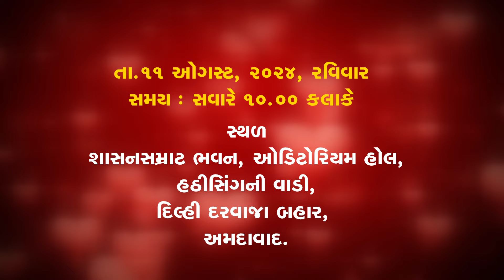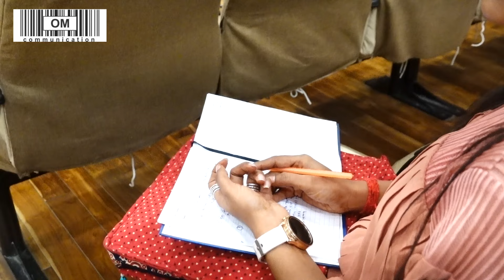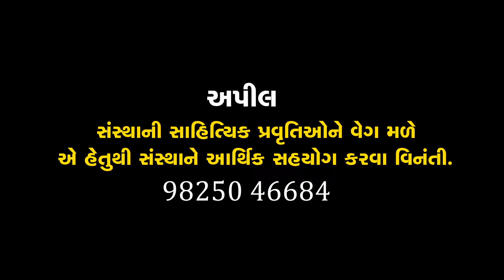હીરાનંદસૂરિ | Hiranand Suri | શબ્દસંપદા | Shabad Sampada | સુધા ચૌહાણ | Sudha Chauhan | Jain Sahitya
હઠીસિંગ કેસરીસિંગ ટ્રસ્ટના ઉપક્રમે ઓમ કૉમ્યુનિકેશન આયોજિત જૈનસાહિત્યસર્જકો અને પ્રશિષ્ટ કૃતિઓ વિશેના વ્યાખ્યાન 'શબ્દસંપદા'
*પ્રેરક : પ. પૂ. આ. શ્રી વિજયશીલચંદ્રસૂરિશ્વરજી મ.સા.
*જૈનસાહિત્યસર્જક હીરાનંદસૂરિ વિશે વ્યાખ્યાન
*વક્તા : સુધા ચૌહાણ
*તારીખ : ૧૧ ઓગસ્ટ,૨૦૨૪
*વાર : રવિવાર
*સમય : સવારે ૧૦-૦૦ કલાકે
*સ્થળ : શાસનસમ્રાટ ભવન, ઓડિટોરીયમ હૉલ, હઠીસિંગની વાડી, દિલ્હી દરવાજા બહાર, અમદાવાદ
om communication
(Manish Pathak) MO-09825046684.